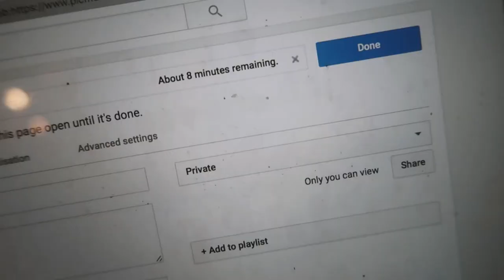Our last day after a month in Thailand | Full time travel family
1st September 2017
Please vote for us check your email (and your spam folder) and click the link to confirm your vote

Social Media

Music Credits